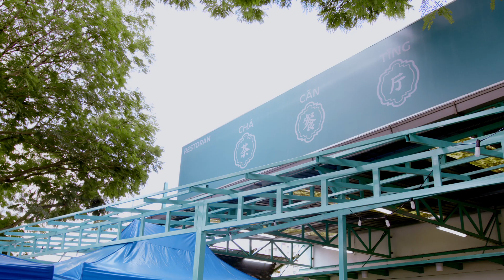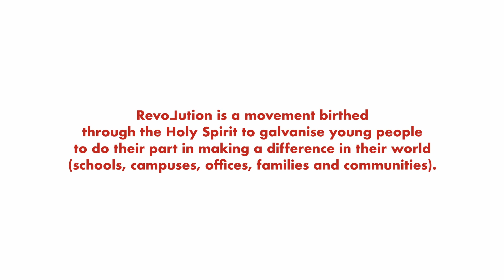The Revo⅃ution Movement: How It All Began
When one hears the word “revolution”, one thinks of riots, rebellions and uprisings. But God’s way is different, and God’s revolution is about showing Jesus’ love to others through our actions. That was how the Revo⅃ution Movement was birthed in mid-2007 and since then, a revival had begun to take place throughout Malaysia, beginning with students in Subang Jaya performing acts of kindness in their schools. Soon, the Movement had spread across the country – and to other nations overseas – and it was clear that the work of the Holy Spirit was beginning to spread like fire.

Come and hear from Pr Kenneth and Pr Andy, how it all began and what led it to become the movement that we all know and love today as we get ready for our Revo Conference this year on 9-11 June 2022.